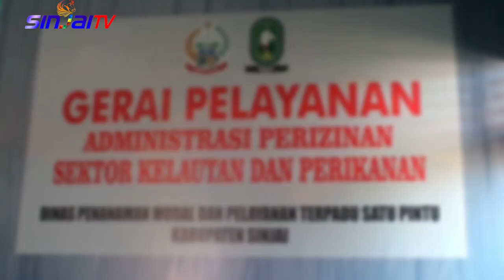TESTIMONI MASYARAKAT TERKAIT PROGRAM GERAI PERIZINAN KELAUTAN DAN PERIKANAN | SINJAI TV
SATU TAHUN KEPEMIMPINAN ANDI SETO GADHISTA ASAPA, S.H, L.L.M DAN  HJ. ANDI KARTINI OTTONG, S.P, M.SP.  SELAKU BUPATI DAN WAKIL BUPATI TERPILIH PERIODE 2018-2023. TELAH MELAHIRKAN  PROGRAM  YANG DIRASAKAN LANGSUNG OLEH MASYARAKAT.

DALAM VIDEO BERISI TESTIMONI MASYARAKAT TERKAIT PROGRAM GERAI PERIZINAN KELAUTAN DAN PERIKANAN.